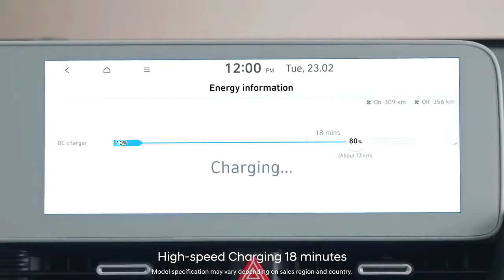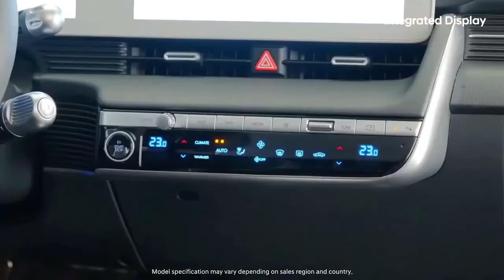Hyundai Ioniq 5 Electric 2023